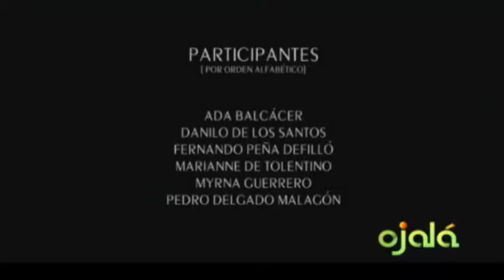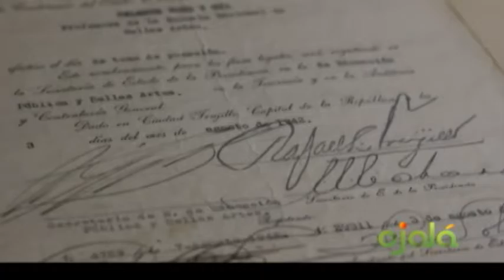Ojalá | Entrevista | Mary Loly Severino | 28-7-16 | Canal 4RD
Mary Loly de Severino, consultora de arte en Santo Domingo.

Mary Loly de Severino, habla de la realización del documental titulado: "La maestra Celeste Woss y Gil".